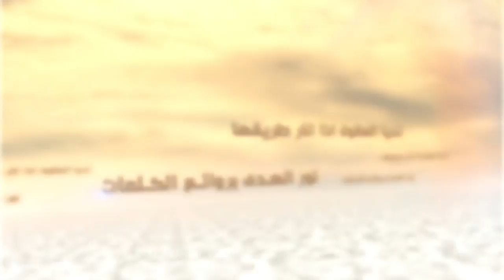سلسلة الكلمات - وظيفتنا في زمن الغيبة - السيد جعفر الحسيني الشيرازي